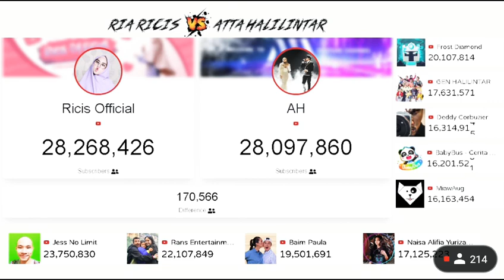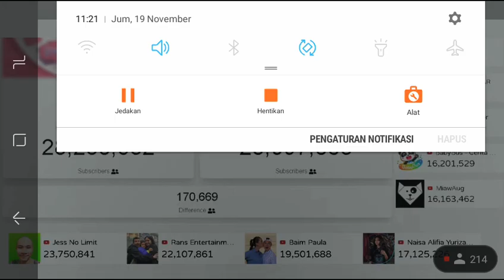🔴 Ricis official vs Atta Halilintar-Top 10 besar YouTubers Indonesia